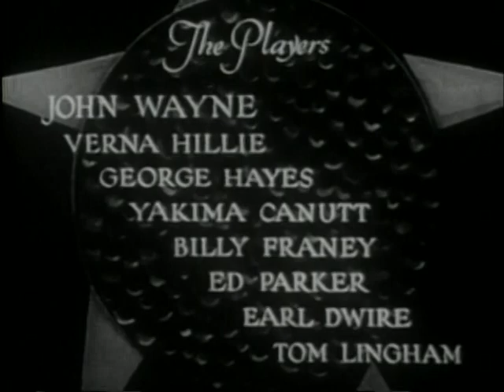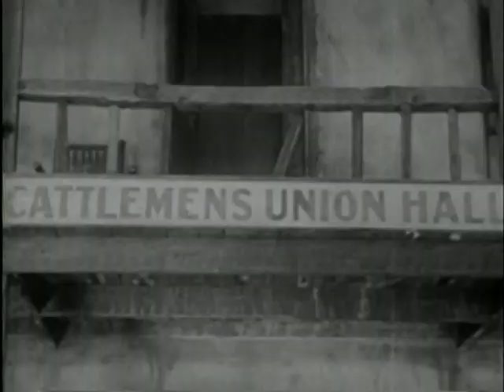The Star Packer (1934)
U.S. Marshal John Travers takes over as sheriff of a western town around the beginning of the 20th century where a number of murders have taken place in an effort to apprehend an outlaw known only as "The Shadow." He begs an Indian friend to come help him, and she does.